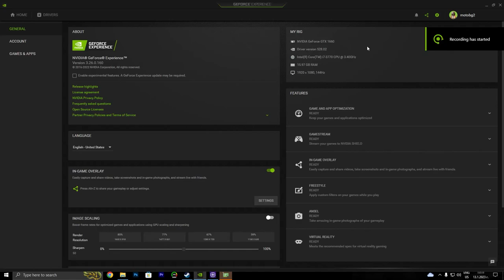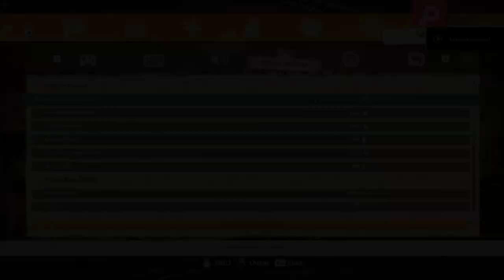One Piece Odyssey GTX 1660 - i7 3770 - 720p, 900p, 1080p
System: 0:00
720p: 0:34
900p: 7:42
1080p: 11:14